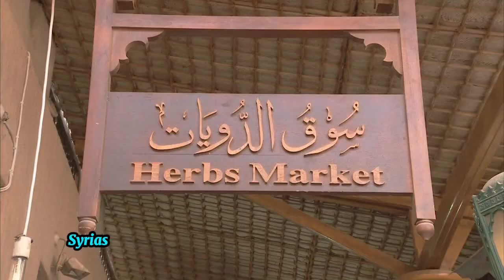Exploring Syria"s Geography: From Coastal Plains to Deserts and Mountains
Syria, located in the Middle East, borders the Mediterranean Sea and shares borders with Lebanon, Israel, Jordan, Iraq, and Turkey. Covering **185,180 km²**, its geography includes coastal mountains, fertile plains, and deserts. The Syrian Desert spans 58% of the country's area, while major rivers like the **Orontes and Euphrates** support agriculture. The highest peak is **Mount Hermon (2,814 m)**.

Follow on the Links Please

world map basics
 मानचित्र, विश्व का मानचित्र
نقشہ، دنیا کا نقشہ
World Map
World Geography
Map of Syria
Continent
basics of world map in hindi
basics of world map in urdu
basics of world map in english
Basics of world map
world map classes world map current affairs
 world map
world map with countries
Syria geography
map of world
Syria geography
countries
world map and basics of world map
maps
geography by world map